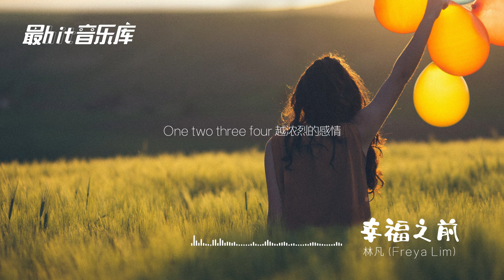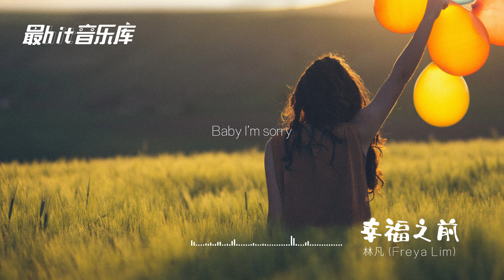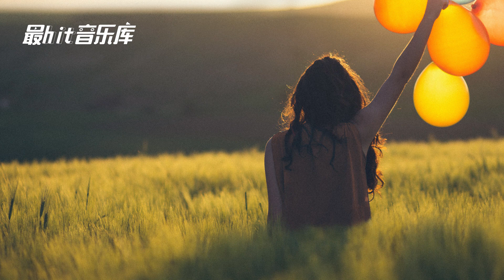幸福之前 Before Happiness - 林凡 Freya Lim (动态歌词)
幸福之前 - 林凡

歌词 -
幸福的定义 该怎么说明
爱上或离去 或是一场巧遇
每一次很靠近 也不全是爱情
其实在我心里 记忆会疗愈
都因为你
和你去过的书店 都没变
和你一起的房间 不流泪
过去总会过去
现在我是唯一
而想念总在夜深人静

很高兴
在走向幸福之前
你曾停留过我身边
我知道在那年纪 太任性 偷偷伤害了你
在走向幸福之前
Oh我 能懂得多一点点
爱情的祕密 在心底 我才能 微笑说
Baby I'm sorry
故事会ending 日子会延续
没什么终于 爱不用证明
过去总会过去 现在我是唯一
很高兴我曾经有你

在走向幸福之前
我知道在那年纪 太无理 偷偷伤害了你
在走向幸福之前
爱情的祕密 在心底 我才能 微笑说 Baby baby
One two three four 越浓烈的感情
Five six seven eight 经过多少风雨 oh

在走向幸福之前
我知道我当时 太任性 太无理 Baby I'm sorry
在走向幸福之前 oh我
能懂得多一点点 (oh 伤害了你)

作曲：元若蓝
作词：元若蓝